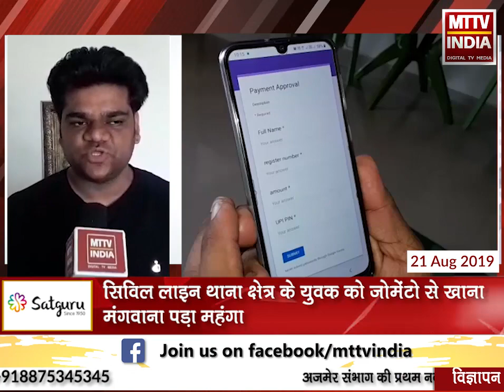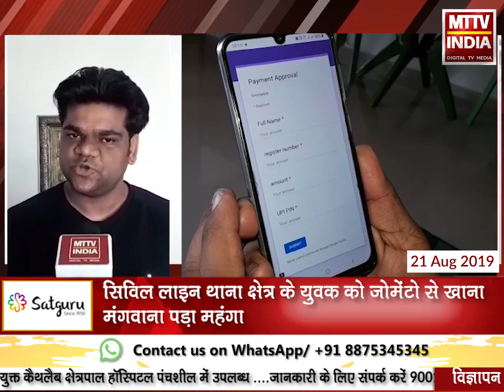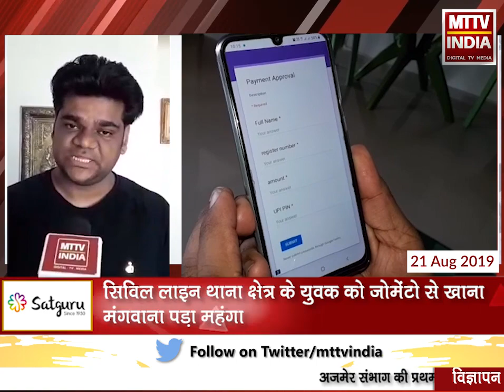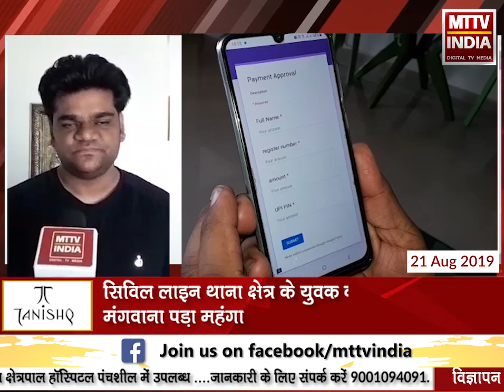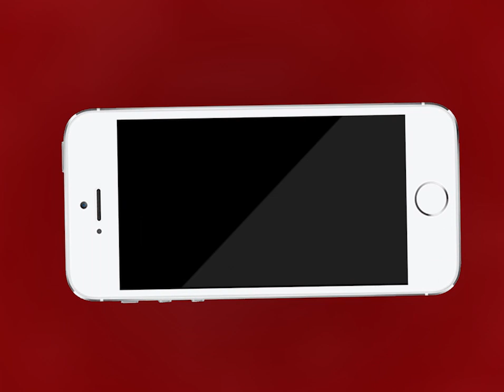AJMER NEWS | सिविल लाइन थाना क्षेत्र के युवक को जोमेंटो से खाना मंगवाना पड़ा महंगा | MTTV INDIA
सिविल लाइन थाना क्षेत्र के युवक को जोमेंटो से खाना मंगवाना पड़ा महंगा

मनपसंद खाना नहीं आने पर की थी जमेटो में शिकायत

ऑनलाइन ठग ने रिफंड के नाम पर बैंक खाते से निकाले 85 हजार रुपए

पीड़ित सुन्नी एआरजी सिटी जयपुर रोड निवासी ने सिविल लाइन थाने में कराया मुकदमा दर्ज